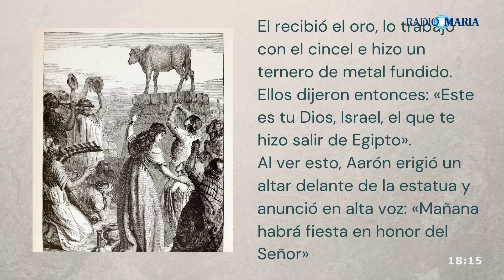Los becerros de oro actuales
25/10/2024 – En el “Diálogo de Hermanos", el padre Javier Soteras, director de Radio María TV, y el rabino Marcelo Polakoff, referente de la comunidad judía de Córdoba, tomaron el texto del becerro de oro que se relata en el Éxodo 32, capítulos 1 al 6.